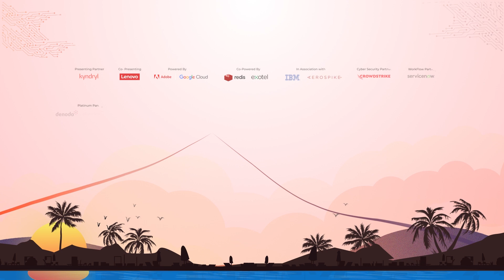Lets hear from Liton Nandy on his experience at the ETCIO Annual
Join us as industry expert, Liton Nandy, CIO, IOCL shares his invaluable knowledge nuggets that will shape the future of technology and business. 🚀

Don't miss this opportunity to learn from the best and stay ahead in the digital revolution!